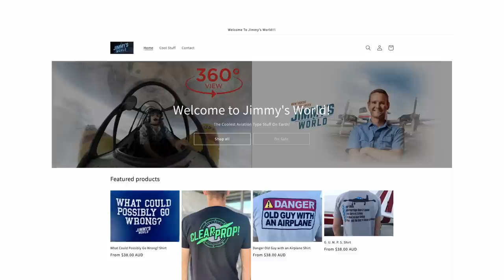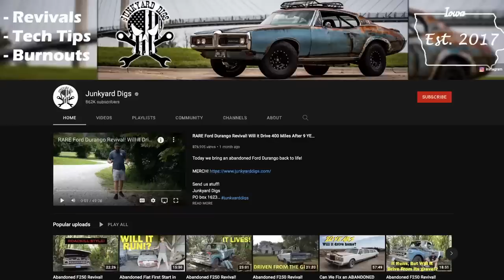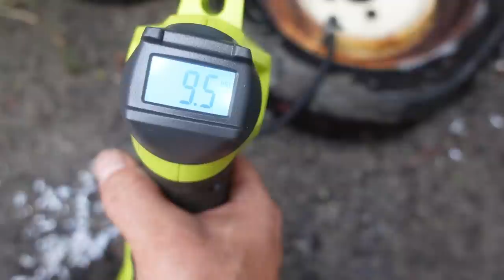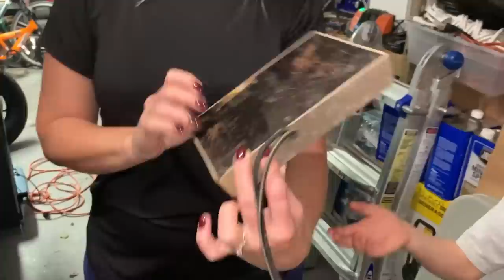Getting Our Abandoned ELECTRIC Car Home After 20 Years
I try to get this weird electric car to my house after sitting 20 years...